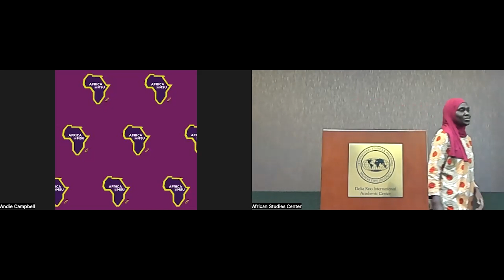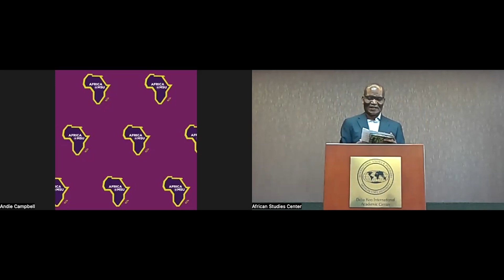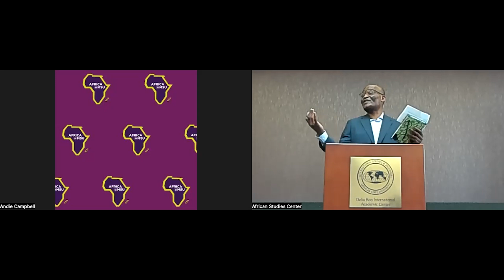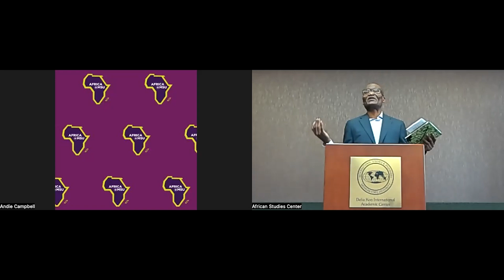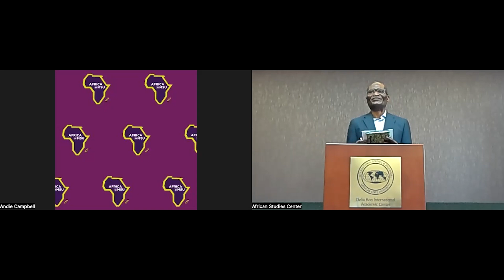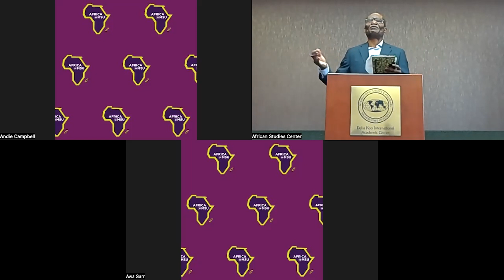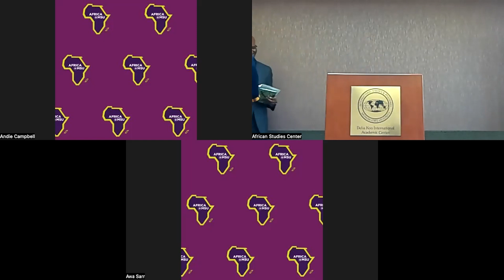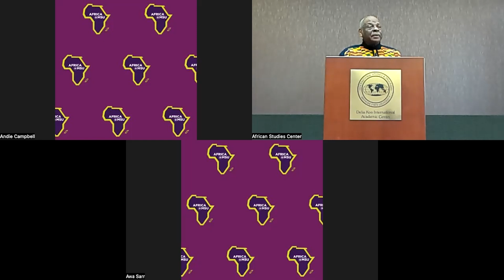Molefi Kete Asante; The African Diaspora: The Making of the Modern World; 20 April 2023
ABOUT THE SPEAKER:
Molefi Kete Asante is Professor, Department of Africology at Temple University in Philadelphia.
 He is the President of the Molefi Kete Asante Institute for Afrocentric Studies. Asante is
Professor Extraordinarius at the University of South Africa. He is the Founding Editor, Journal
 of Black Studies and first director of UCLA’s Center for Afro-American Studies. Asante,
 often called the most prolific African American scholar, has published 100 books, among the
most recent are Being Human Being: Transforming the Race Discourse with Nah Dove; The
Precarious Center, or When Will the African Center Hold; Radical Insurgencies; The History
 of Africa, 3rd Edition; An Afrocentric Pan Africanist Vision; The African American People: A
 Global History; Erasing Racism: The Survival of the American Nation; Revolutionary Pedagogy;
 African American History: A Journey of Liberation; African Pyramids of Knowledge; Maulana
Karenga: An Intellectual Portrait; Facing South to Africa, and, the memoir, As I Run Toward
 Africa. Asante has published more than 500 articles and is considered one of the most quoted
living African authors as well as one of the most distinguished thinkers in the African world.
 He has been named a History Maker with an interview in the Library of Congress. In 2019 the
National Communication Association named him an NCA Distinguished Scholar, its highest
honor, saying that his writings were “spectacular and profound”. He received his Ph.D. from the
 University of California, Los Angeles, at the age of 26, and was appointed a full professor at
the age of 30 at the State University of New York at Buffalo. At Temple University he created
 the first Ph.D. Program in African American Studies in 1988. He is the founder of the theory of
Afrocentricity, The Cheikh Anta Diop Conference, and the think-tank, The Molefi Kete Asante
 Institute for Afrocentric Studies in Philadelphia. Asante wrote the mandatory African American
History course for Philadelphia School District. He also initiated the Temple University Center for
 Antiracism. Asante has appeared on numerous television and social media programs in Africa,
 Asia, North and South America, and Europe. He has received many awards and honors for
 scholarship and political and community activism.

: Dr. Molefi Kete Asante, the leading proponent of Afrocentricity, will discuss the philosophical,
 cultural, and economic basis for the African diaspora. He will explore this subject in the light of
African migration histories and theories and end with the case for a United States of Africa with
 provisions for diasporans.